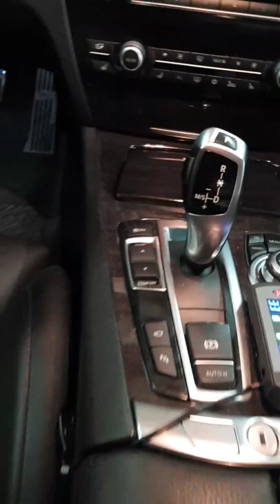BMW F01 730D installed KT Racing Coilovers